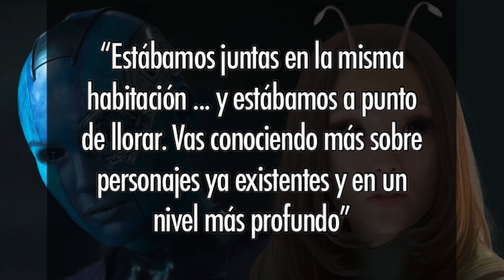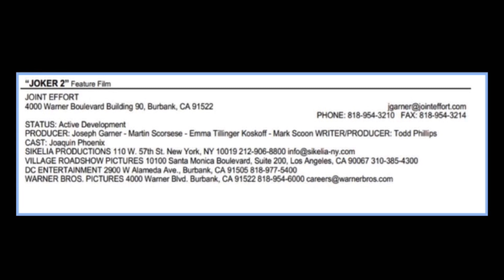¿Venom en No Way Home? Marvel Zombies live action, Joker 2, The Batman, gran impacto de Eternals